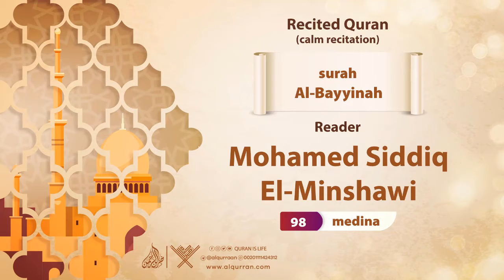surah Al-Bayyinah { calm recitation } {{98}} Reader Mohamed Siddiq El-Minshawi